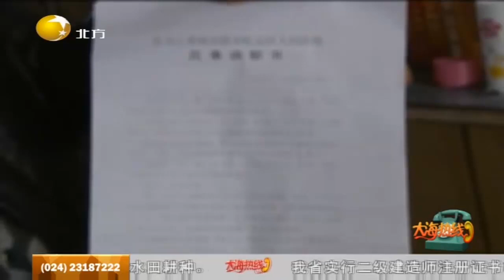调解：厄运击垮一个家，爸爸妈妈谁要娃